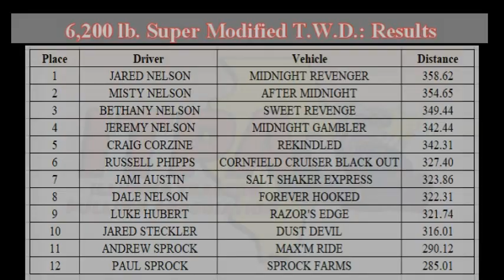June 8, 2023 Pleasant Hill, Illinois 6,200 lb. Super Modified TWD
June 9, 2023 6,200 lb. 33 years of videos in our catalog.